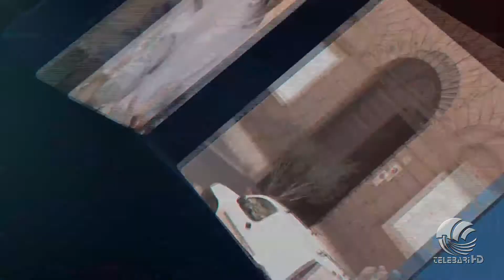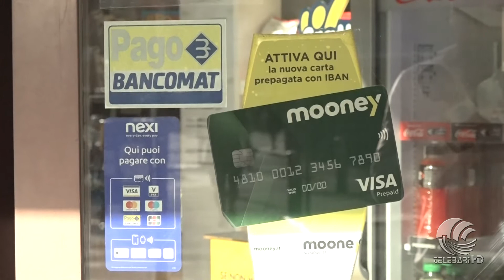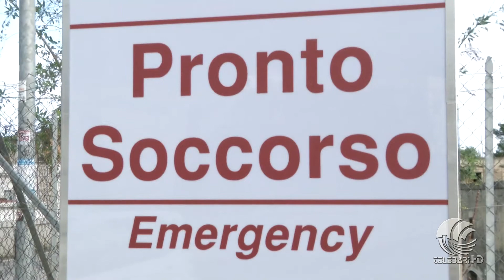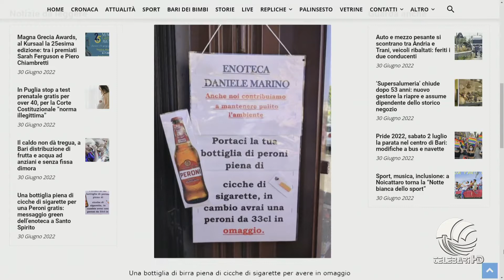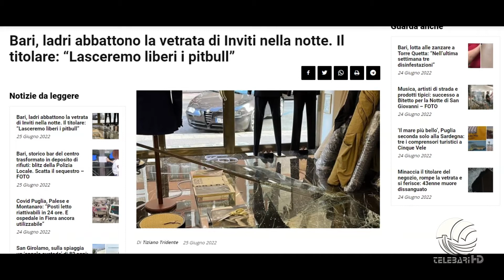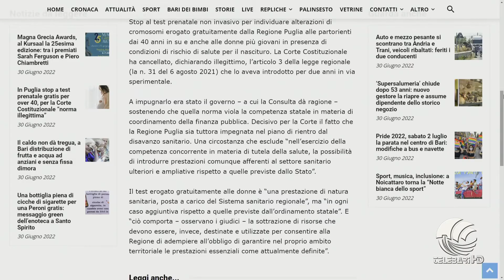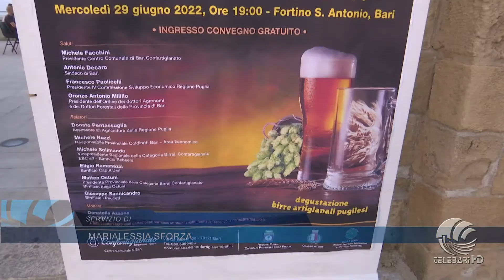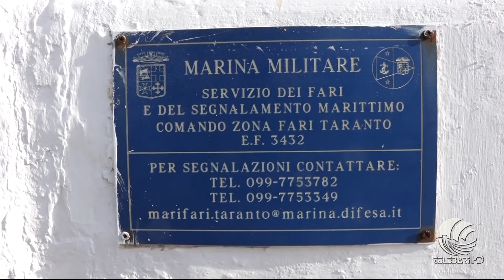TG Telebari sera 30 06 22